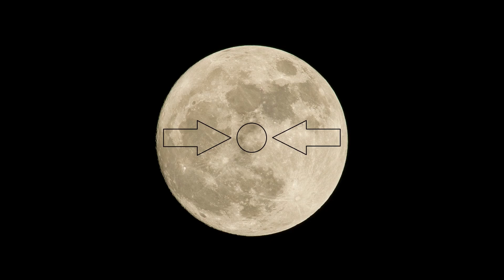Let's Play Digimon Story Cyber Sleuth: Complete Edition (Blind) - Episode 38.2 [Cooldown]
This is my Let's Play of Digimon Story Cyber Sleuth: Complete Edition.

A turn-based monster-taming and -collecting adventure reminiscent of the old Pokémon Colosseum games awaits us in a new and exciting cyberspace.

This Let's Play is 100% blind. I don't know what awaits us either and cannot guarantee optimal play. Neither do I know anything about the Digimon franchise as a whole.
What I can guarantee however is bad voice-acting courtesy of me :-)

Synopsis:
We play as a dopey no-name teen with more curiosity than sense. He stumbles into the seedy hacker-underworld of EDEN (the local Metaverse) after a dare gone wrong. There he will use his malware infested smartphone to obtain Digimon and fight for friendship and justice... presumably.
Who knows, maybe we're criminals  ( ಠ◡ಠ )

Game: Digimon Story Cyber Sleuth: Complete Edition (2019) by Media Vision;